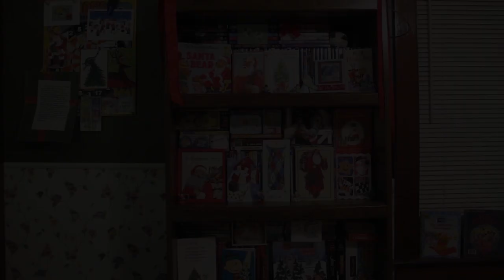Happy Sulli-Days & Warner Bros. 100th Anniversary: Rudolph's Shiny New Year (1976)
To wrap up Happy Sulli-Days, I present a review of another Rankin/Bass special from Warner Bros. for their 100th anniversary. And it's a perfect one with today being New Year's Day and my thoughts on it are fine but all over the place...Rudolph's Shiny New Year (1976). Enjoy and have a Happy New Year!